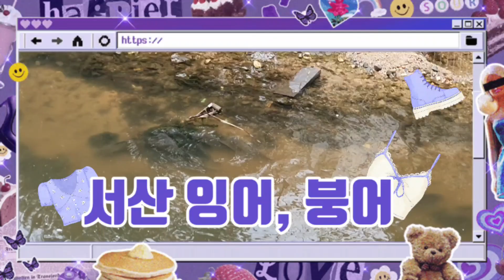서산 잉어, 붕어